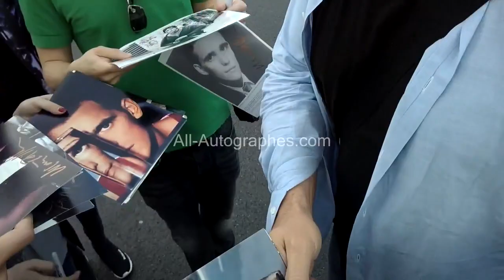Matt Dillon signing autographs at Cannes Film Festival